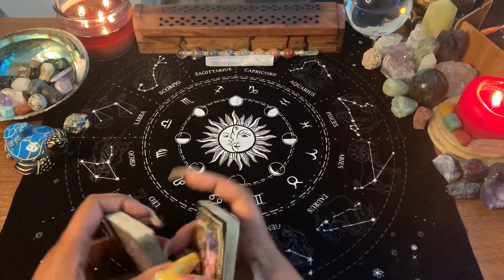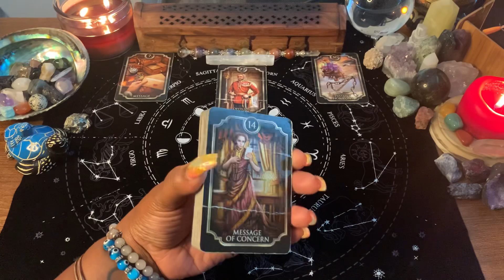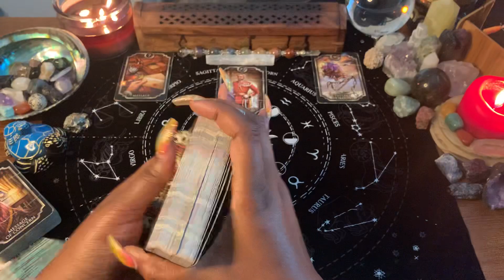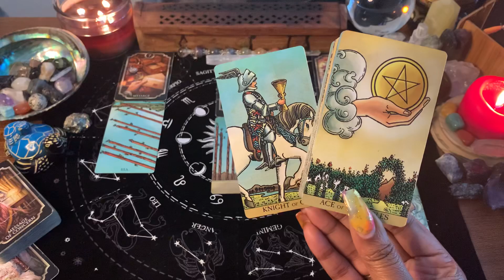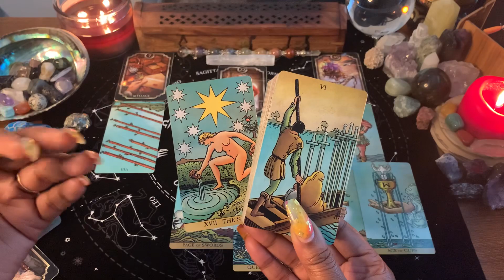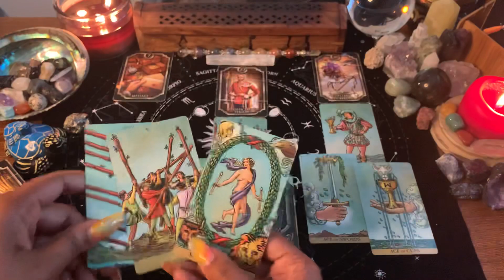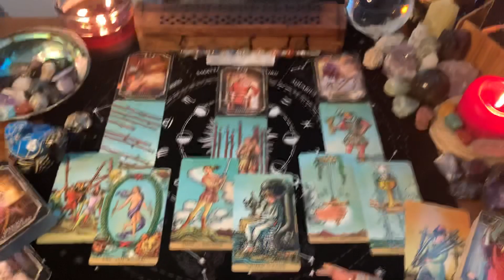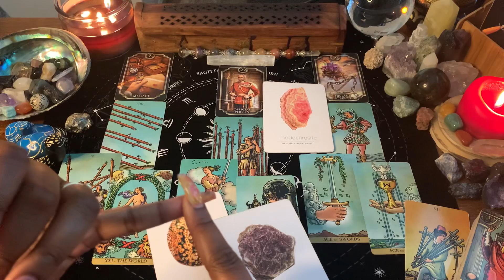🚨VERY IMPORTANT MESSAGE🚨 CONFIRMATION OF COMPENSATION MAKES A BEAUTIFUL CONVERSATION•FREEDOM✨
1. COLLECTIVE READING💫
2. General Reading - GO WITH WHAT YOU KNOW!!!
3. Timeless Reading - Energy Is Fluid

💥SPIRITUAL/DECOR/SUPPLIES💥
8" UBeesize Selfie Ring Light
12.2" Ring Light